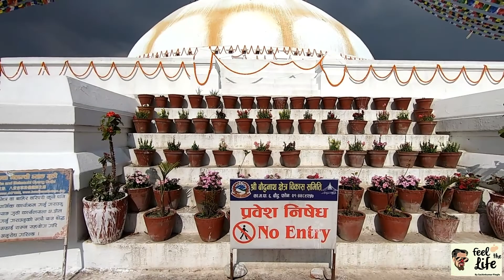Boudhanath Stupa || Kathmandu || Nepal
Boudhanath is a stupa in Kathmandu, Nepal. Located 11 K.M. from the center and northeastern outskirts of Kathmandu, the stupa's massive mandala makes it one of the largest spherical stupas in Nepal.